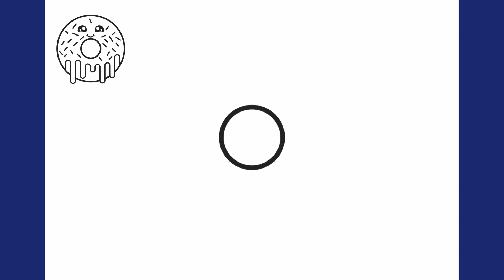Hur ritar man en donut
Hur ritar man en donut. Vill du lära dig hur man ritar en donut? I den här videon visar vi dig steg för steg hur du enkelt kan rita en läcker donut. Från att skissa grundformen till att lägga till detaljer och färg, kommer du att kunna skapa en realistisk donutbild. Oavsett om du är nybörjare eller erfaren konstnär, är den här handledningen perfekt för dig. Gör dig redo att släppa loss din kreativitet och låt oss lära oss hur man ritar en donut!
Steg för steg donutritning,
Donutritningshandledning,
Konsttutorial donut,
Donutskiss,
Lätt donutritning,
Realistisk donutritning,
Donutmålning,
Konstnärliga donutidéer,
Kreativ ritning av donut